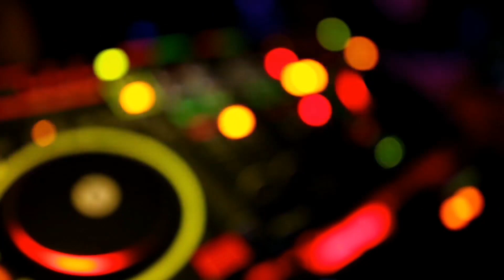New Janji - Heroes Tonight (feat. Johnning)Hero song.